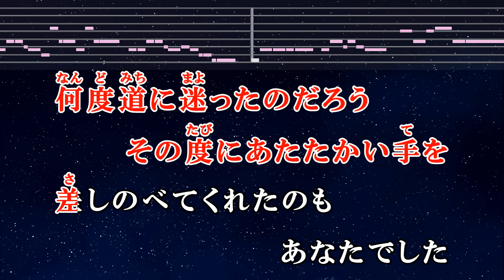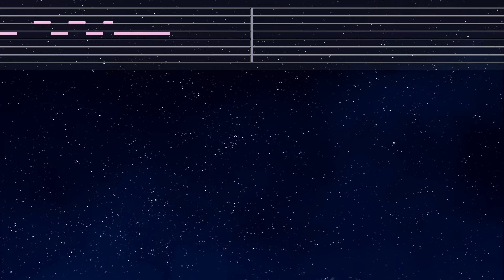練習用カラオケ♬ Voyage - 浜崎あゆみ 【ガイドメロディ付】 インスト, BGM, 歌詞 ふりがな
Photo: Taken by EdKara